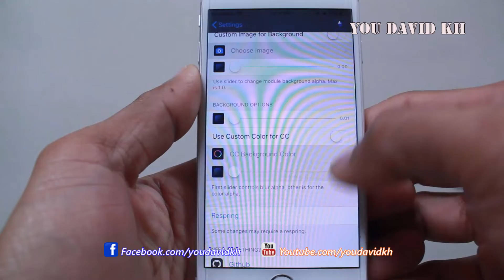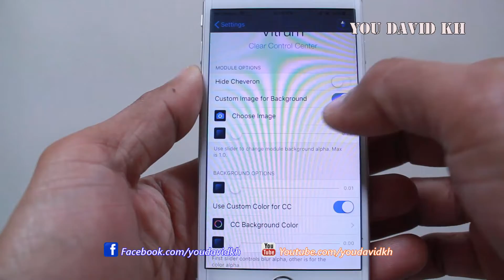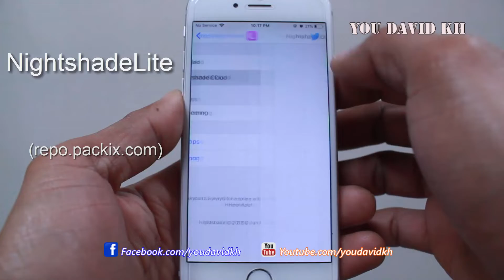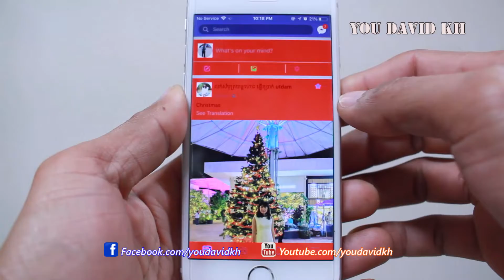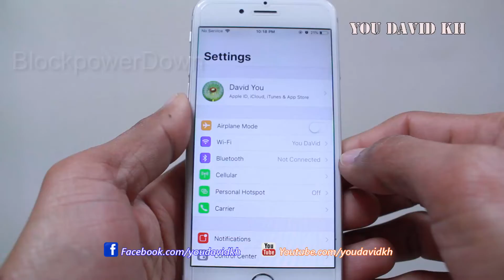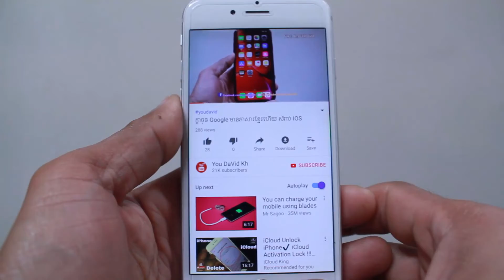TOP 5 New TWEAK Jailbreak iOS 11 - 11.4